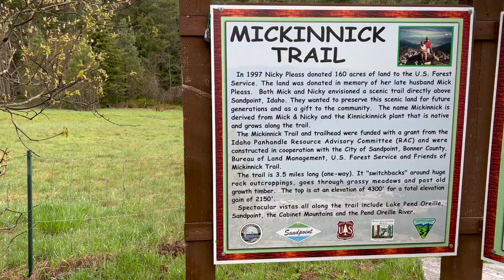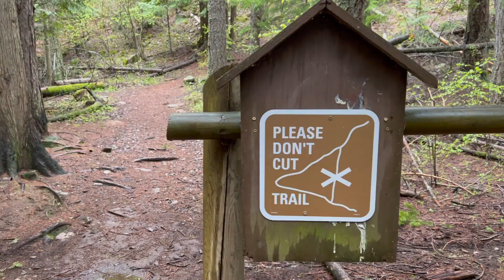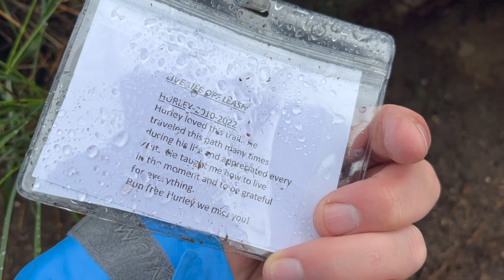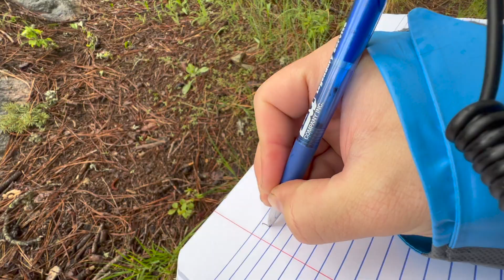MICKINNICK TRAIL, SANDPOINT IDAHO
Hi, I'm Devan... Id like you to join me and my untrained legs on a hike.
Maybe we can share some laughs on this adventure.
The name Mickinnick is derived from Mick & Nicky and the Kinnickinnick plant that is native and grows along the trail. Mick and Nicky donated 160 acres to the Forest Service for trail construction.
The trail is 3.5 miles long (one-way) and switchbacks around huge rock outcroppings, goes through grassy and mossy meadows and past old growth timber. Spectacular vistas all along the trail include Lake Pend Oreille, Sandpoint, the Cabinet Mountains and the Pend Oreille River.

Devan Lepinski